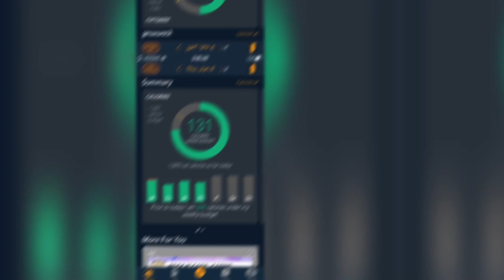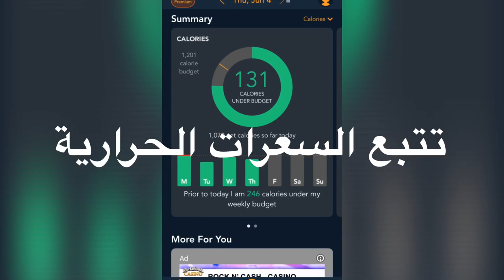الحياة مع حنان عواد | أقصر طريق لقلب الراجل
للإشتراك في القناة
الإنستجرام
الفيس بوك
لطلب كتاب "طفولة بلا زوابع: من أول يوم وحتى مشارف المراهقة"
إخلاء المسؤولية: هذه المعلومات للأغراض التعليمية فقط وليس الغرض منها أن تكون بديلاً للاستشارة المهنية.